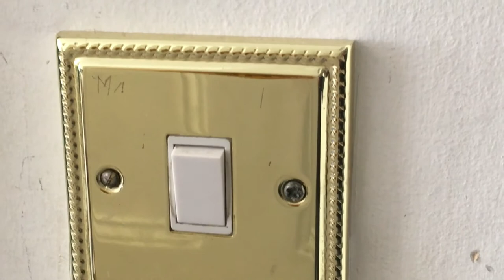Internet of Things in Hindi | Part 1/3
जब हम किसी चीज़ या वस्तु (thing) को इंटरनेट से कनेक्ट कर देते हैं तो इसे हम इंटरनेट ऑफ़ थिंग्स कहते हैं. आइये इंटरनेट ऑफ़ थिंग्स को कुछ उदहारणों से समझें.